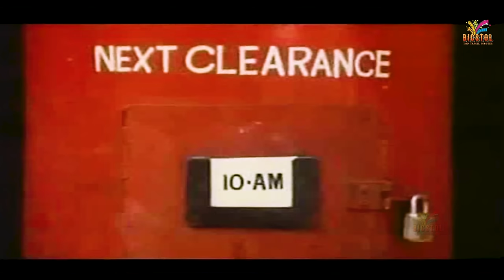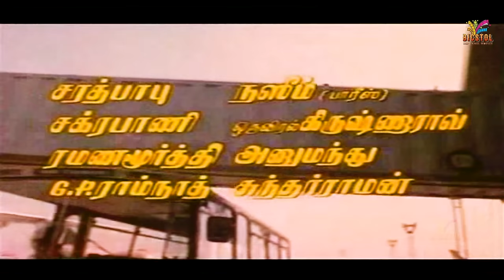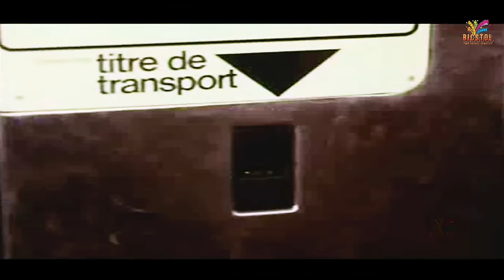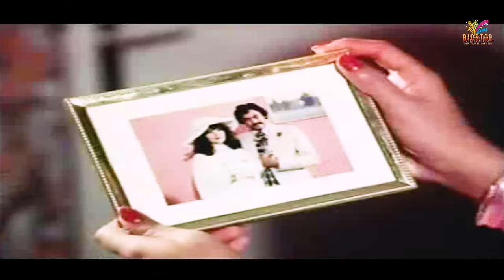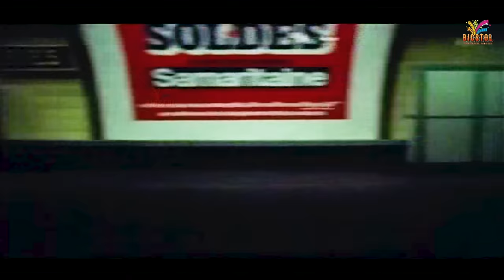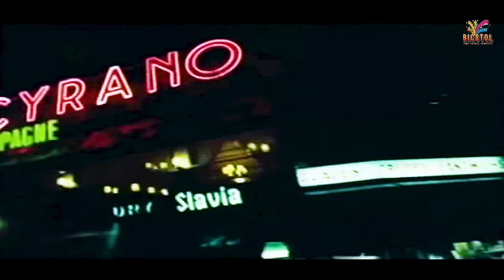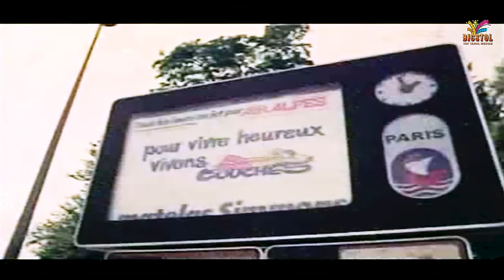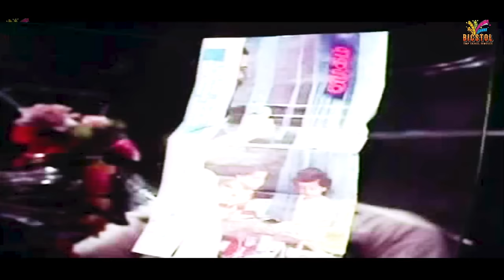47 Natkal | Tamil Movie Full HD.|Seranjeevi Super Hit Movie| Tamil Cinema | Bicstol.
47 Natkal | Tamil Movie Full HD.|Seranjeevi Super Hit Movie| Tamil Cinema | Bicstol.

Based on 47 Natkal
Starring Chiranjeevi, Jaya Prada, Sarath Babu, Ramaprabha
Cinematography by B. S. Loknath
Edited by N. R. Kittu
Production company by Premalaya Pictures

Bicstol is a Full Entertainment channel. We bring you lot of oldest to latest movies, movie scenes, interesting scenes, comedies, master class scenes and many more.